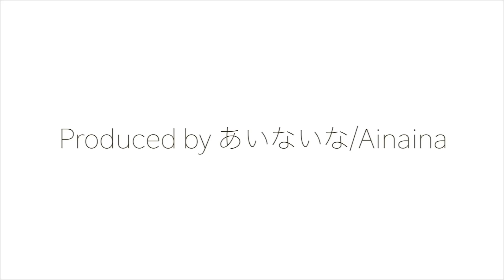【10倍速 超広角前面展望】イエローハッピートレイン 京急1000形 快特 三崎口〜品川【Japan Rail View Time lapse】